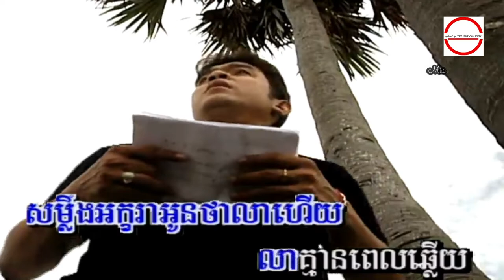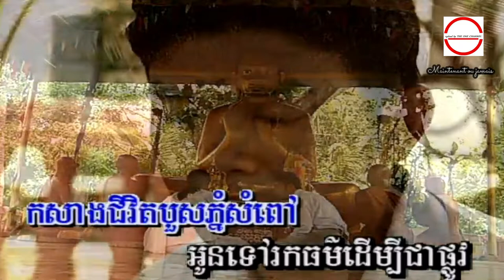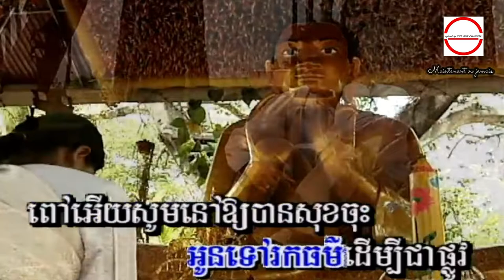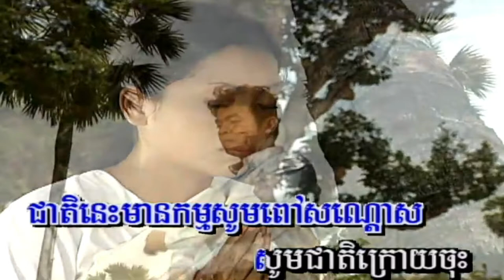សម្លឹង​អក្ខរា ចឹក សៀង​សំណង​ HD សម្តែង សំណាង ​+ រីដា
សម្លឹង​អក្ខរា ច្រៀងដោយ ចឹក សៀង​សំណង​  ● លោក ស៊ិន​​ ស៊ីសាមុត I គម្រប